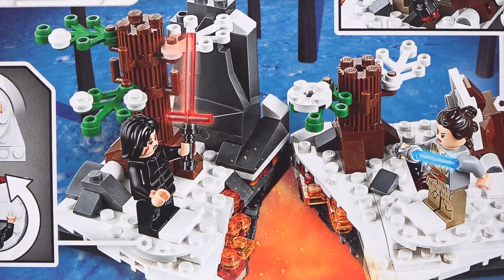LEGO Star Wars 75236 Старкиллер Обзор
• Мой Инстаграм про лучшие самоделки